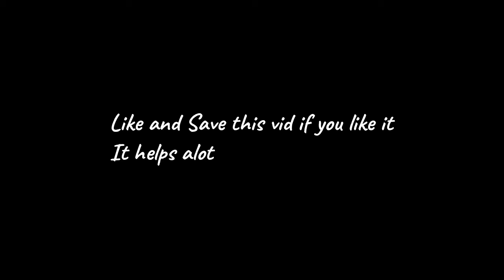I'll Make A Cup Of Coffee For Your Head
The bot made another montage
I see my last got no views please go look at it